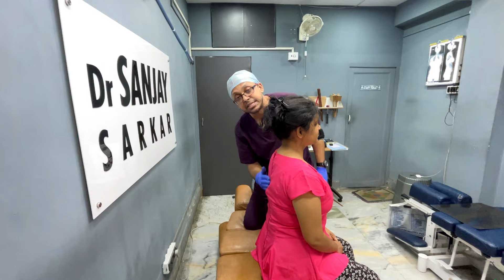Fix Your Hunch Back - Watch Chiropractic Treatment in Action!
What's App Dr Sarkar at 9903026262
Call Dr Sarkar at 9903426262